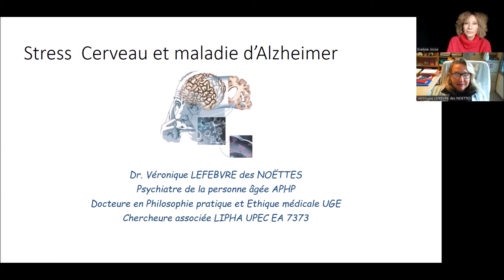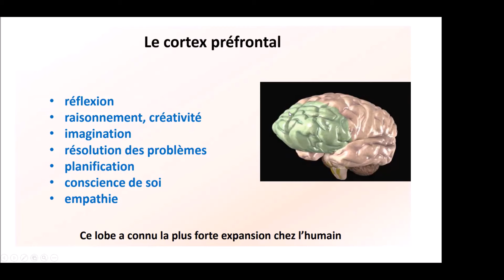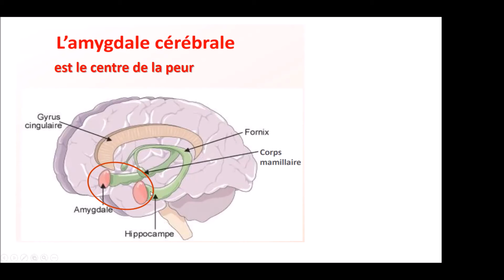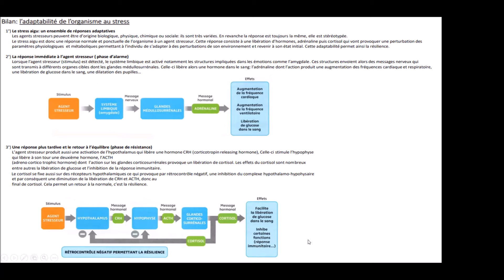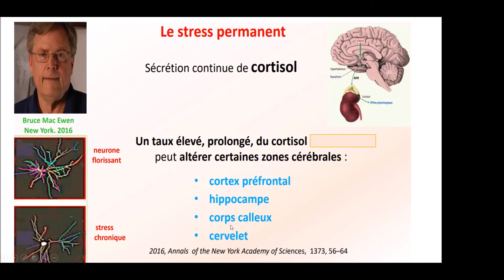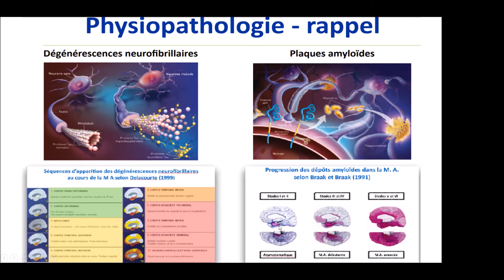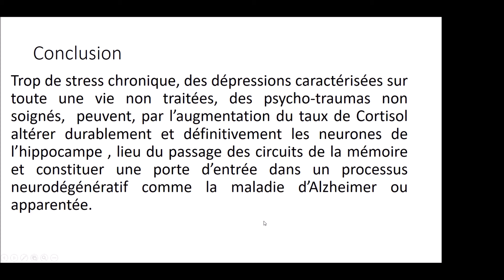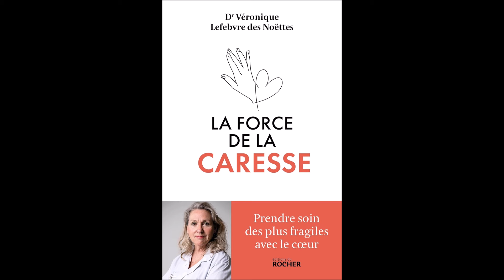Stress, cerveau et Alzheimer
Le stress a un effet délétère sur le cerveau pouvant favoriser l'émergence de la maladie d'Alzheimer. La pathologie touche notamment les zones jouant un rôle majeur dans la régulation du stress, rendant difficile pour les malades la gestion des situations stressantes. C'est ce que nous explique le Docteur Véronique LEFEBVRE des NOËTTES, pédopsychiatre de formation, puis psychiatre adulte et gériatre spécialisée dans la psychiatrie du sujet âgé. Elle nous donnera quelques conseils pour aborder et rassurer les personnes atteintes de cette maladie.

Le Docteur Véronique LEFEBVRE des NOËTTES est praticien hospitalier depuis 37 ans dans un grand hôpital de gériatrie de l’Assistance Publique Hôpitaux de Paris de la région parisienne de près de 1000 lits, dont elle est la seule psychiatre.
Elle a ouvert une des premières consultations mémoire de l’APHP en 1990 et y a développé des ateliers de stimulation cognitive (ateliers mémoires), une prise en charge qui, fait partie des recommandations dans la prévention et le suivi des personnes atteintes de la maladie d’Alzheimer. En 2000, elle crée et dirige un diplôme universitaire sur la maladie d’Alzheimer et les démences apparentées à la faculté de médecine de l’UPEC, pour les professionnels de santé, les médecins et les directeurs d’établissements, et en 2020/2021 un DU d’éthique et numérique en santé avec Elsa Godart philosophe et psychanalyste.
Elle obtient en 2016 le titre de docteure en Philosophie pratique et éthique médicale à l’UGE et sa thèse dirigée par le Pr. E. FIAT, porte sur « Le sentiment d’exister des malades d’Alzheimer : esprit es-tu là ? ».
Elle est également inscrite auprès du tribunal de grande instance de Créteil, enseignante, chercheure associée au LIPHA(EA7373), membre du conseil scientifique de l'Espace éthique régional d'Île de France et membre du conseil scientifique de l'Espace national de réflexion éthique sur les maladies neurodégénératives et la maladie d'Alzheimer. Elle a obtenu la mention spéciale Ethique et Recherche du Prix Pierre Simon en 2014, et le Prix d’éthique Pierre Simon en 2017 pour sa thèse de philosophie, ainsi qu’en 2020 le Prix Littré de l’essai Paul Fleury pour son livre « Que faire face à Alzheimer » ( ed du Rocher 2019).
Elle publie de nombreux articles sur les vulnérabilités, les fragilités humaines, la dépression et la prévention du risque suicidaire chez les personnes âgées, mais aussi sur la sexualité et l’avance en âge. Elle anime des formations de terrain dans les EHPAD et dans les universités et l’ENM (école nationale de la magistrature), fait de nombreuses conférences en France métropolitaine et dans les Dom Com, organise des colloques et des journées scientifiques et pratiques, grand public et professionnels de santé, aidants familiaux et institutionnels.  Enfin elle a encadré les jeunes médecins externes de 2010 à 2019 (Paris Sorbonne et UPEC avec le philosophe Roberto Poma du LISS) dans des ateliers d’écriture narrative et participe à la promotion et l’enseignement de la médecine narrative initiée par le Pr Rita Charon de l’Université de Columbia et François Goupy en France.
Elle a participé à des ouvrages collectifs et est auteure de livres en nom propre :
Du consentement dans la maladie d’Alzheimer : dessiner pour penser l'institutionnalisation, Connaissances et Savoirs, 2017.
Alzheimer : l’éthique à l’écoute des petites perceptions, Eres, 2018.
Que faire face à Alzheimer ?, Ed. du Rocher, 2019, poche 2021.
Soigner les soignant en codirection, Paris, Eska, 2021.
Vieillir n’est pas un crime, Ed du Rocher, 2021.
Le force de la caresse, Ed du Rocher, 2022.
Mourir sur ordonnance ou être accompagné jusqu’au bout, Ed du Rocher 2023.

Pour ne rater aucune vidéo, abonnez-vous à ma chaîne Resilience Psy dédiée à la psychologie et à la Conscience et cliquez sur la petite cloche en haut à droite de l'écran pour être informé.e des nouvelles mises en ligne.